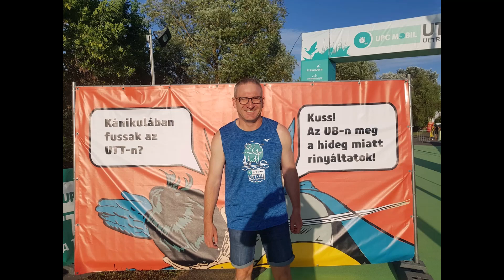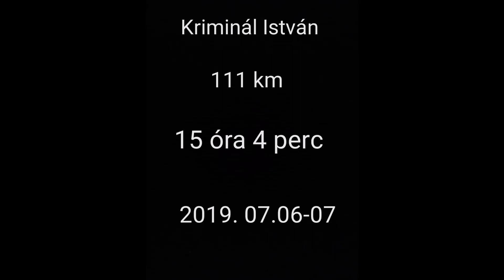Ultra Tisza-tó 2019 (UTT 111) Kriminál István